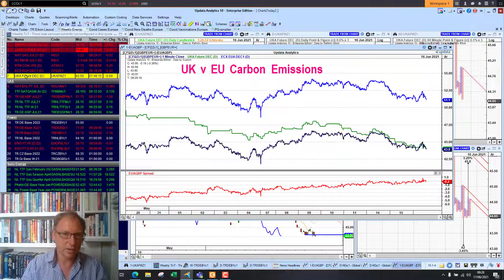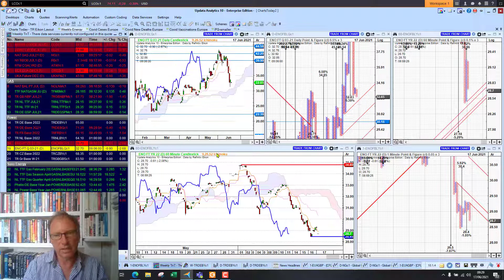Charts Today – 17 June 2021 – Markets move on Fed comments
Dollar jumps, Bitcoin falls back. US Stocks set to open lower today based on futures. Europe, Asia mostly down. Gold, Silver lower on stronger dollar. US Bond yields jump. Crude oil steady, European energy mostly lower.